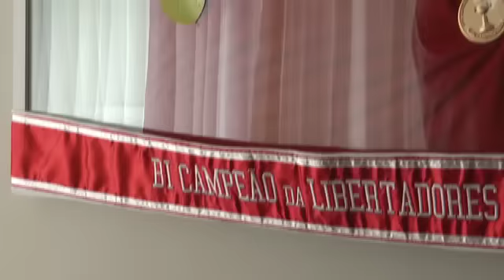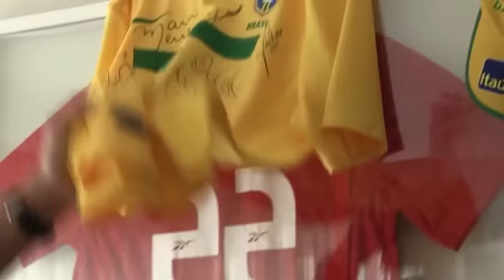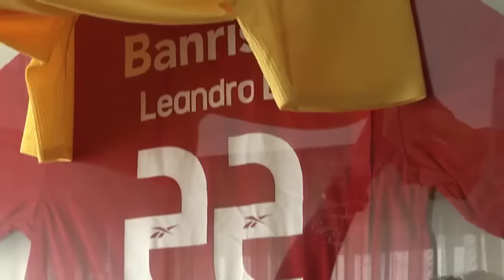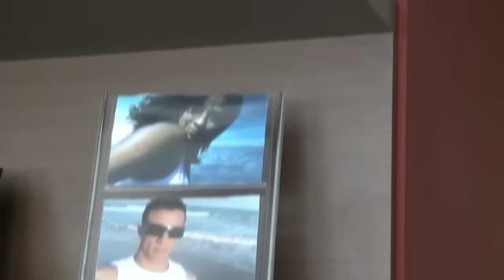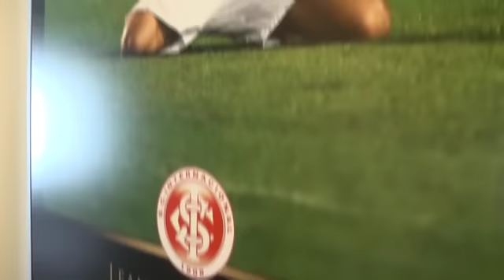Entrevista exclusiva com Leandro Damião